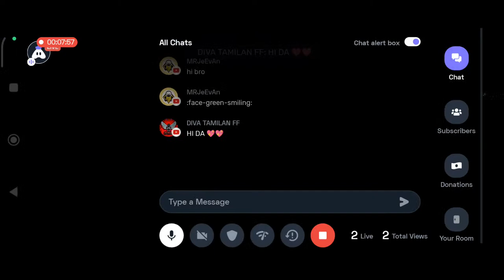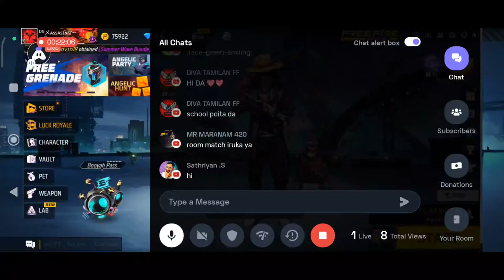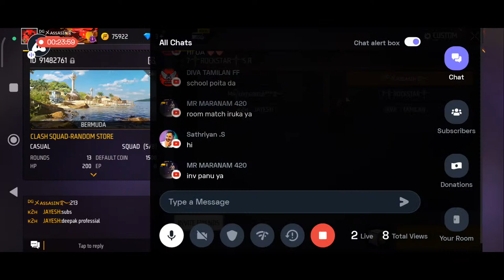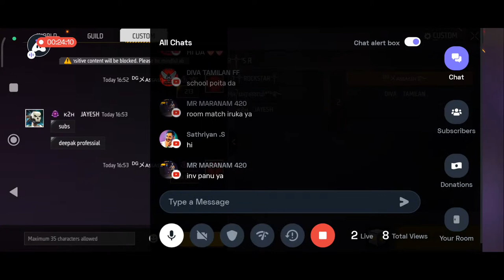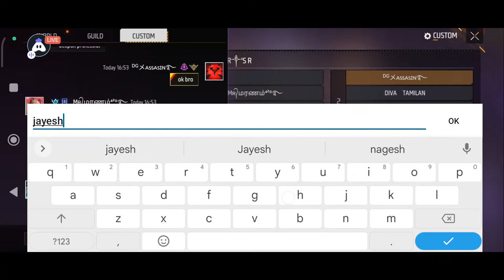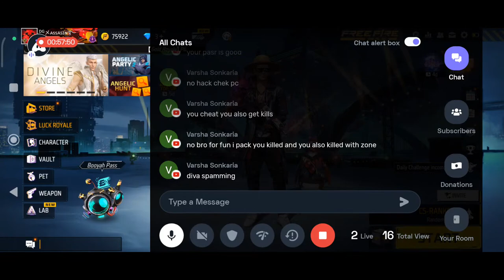Free Fire live Tamil 💥🔥| Deepak Pro | Custom Room Match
Hello guys
Welcome to the stream of Deepak professional
Pro on live

Deepak pro

Youtuber tournaments..

See in  the next video or in live

See you in the best live

comment what game next live

BYE!